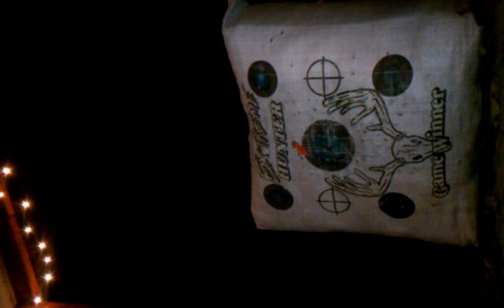Having fun with a bow!